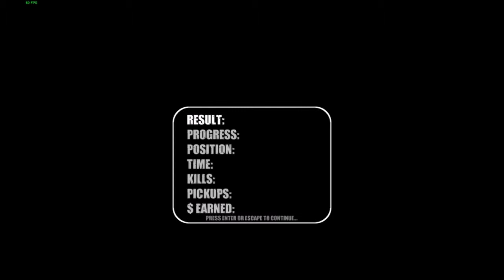Spermination Ep. 2: Sibling Rivalry at its Finest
We finally conceived!